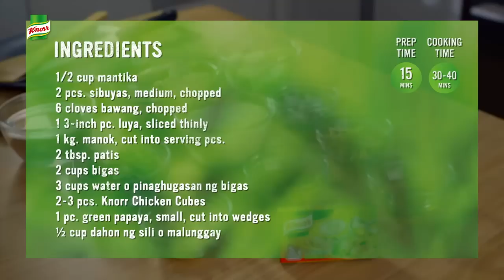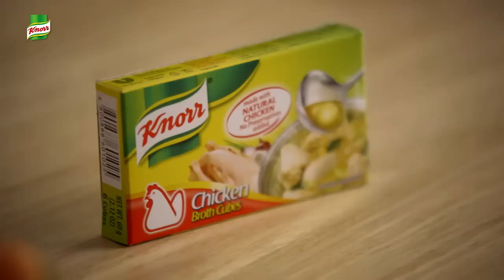LutongNanay: Delicious Paella Tinola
I-level up ang classic Tinola with a Spanish twist, ang Paella Tinola. Napakahealthy gawin at nanunuot ang tama at distinct na lasa ng Chicken Tinola sa dish na ito!  Luto na tayo, mga mommies!